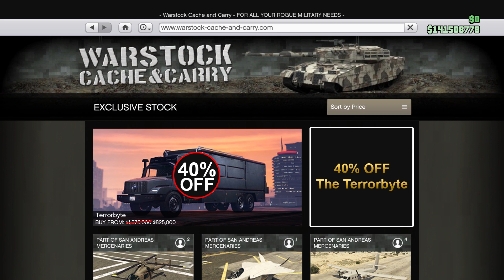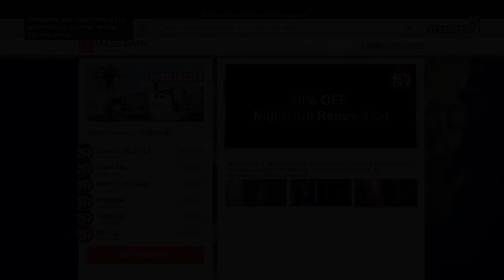GTA ONLINE EVENT WEEK 2X GTA$ & RP NIGHTCLUB SELL MISSIONS | 40% OFF NIGHTCLUBS & MORE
◽TODAY'S VIDEO: GTA ONLINE EVENT WEEK 2X GTA$ & RP NIGHTCLUB SELL MISSIONS | 40% OFF NIGHTCLUBS & MORE